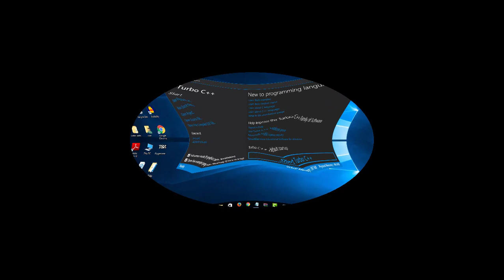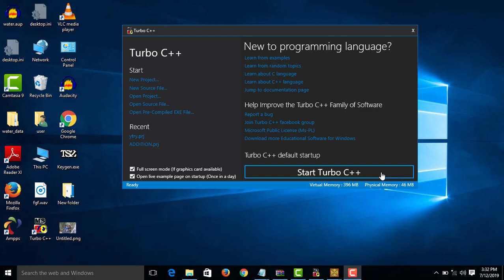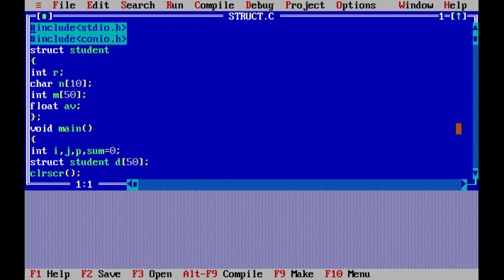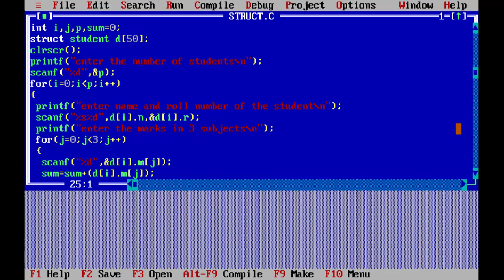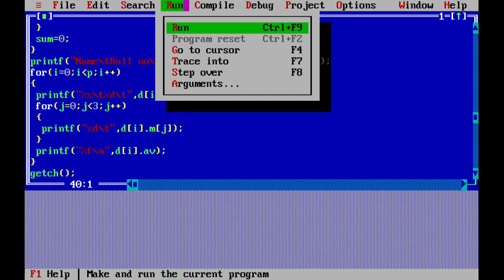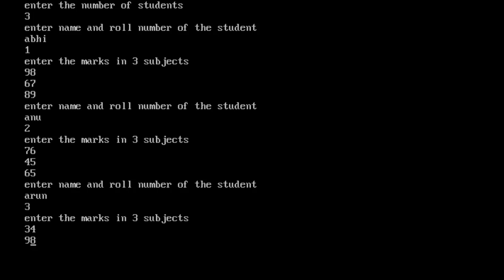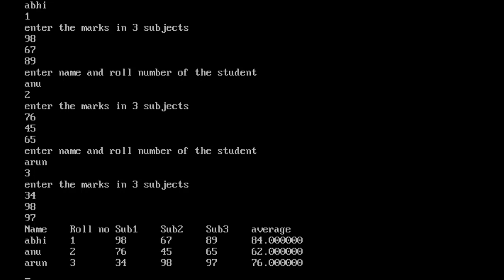Structures In C Programming - Malayalam #24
Concept Of Structures In C - isanacademy
In this video you are gong to familiarize about Structures In  C Programming

For Complete Course:
C Programming :

Address: isanacademy
Caltex, Kannur
PIN - 670002